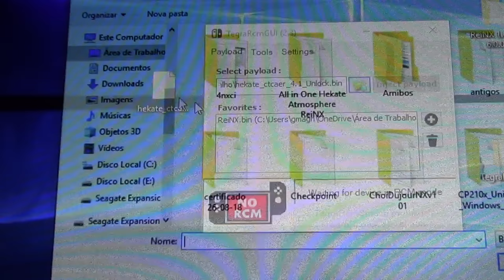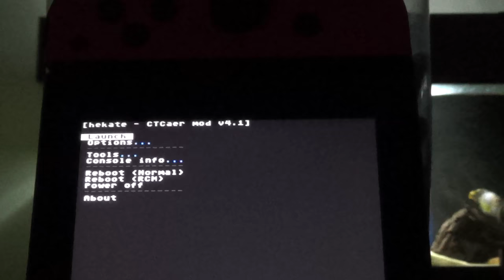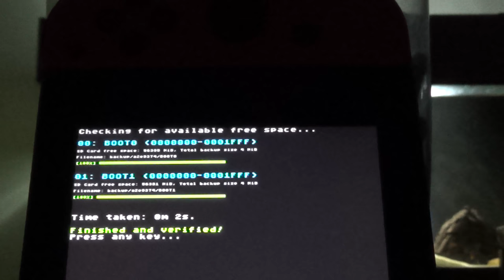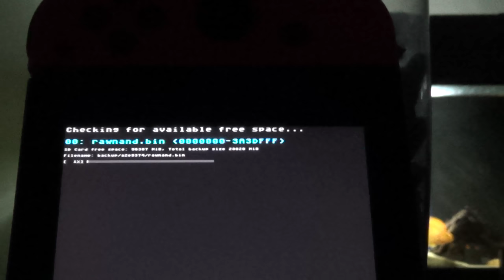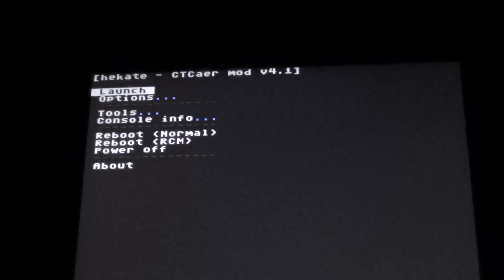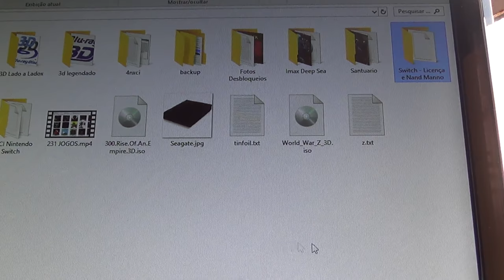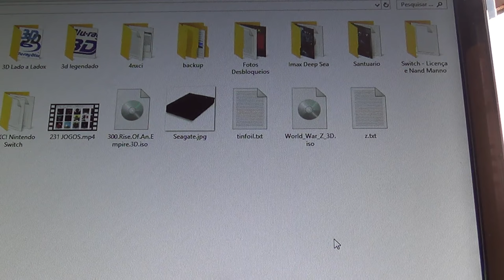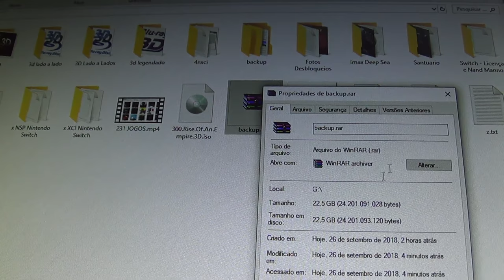Backup da Nand em qualquer Versão da Nintendo Switch Independente do seu Desbloqueio Utilizado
Também é possível fazer a cópia da Nand diretamente pelas opções do SX OS (mesmo sem ter comprado a licença), eu costumo sempre fazer duas cópias seguidamente. Uma por esse método e outra pelo SX OS.

Link do arquivo a ser injetado "hekate_ctcaer_4.2_Unlock .bin" para inicializar a tela de opções e fazer o Backup da Nand:

pasta zipada que contem dois programas de injetar payload, sendo que no vídeo iremos usar apenas o TegraRcmGUI(2.4):